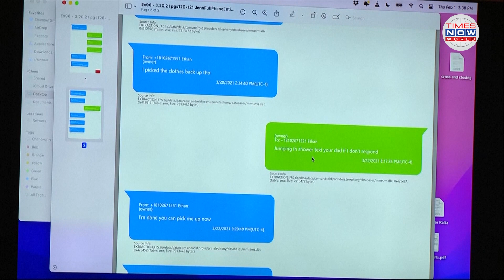Mother Of Michigan School Shooter Denies Any Responsibility For Gun Used To Kill Four Students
Mother Of Michigan School Shooter Denies Any Responsibility For Gun Used To Kill Four Students. The mother of a Michigan school shooter testified in her own defense Thursday saying she had no role in buying or storing the handgun used to kill four students in 2021 and shifted responsibility to her husband.